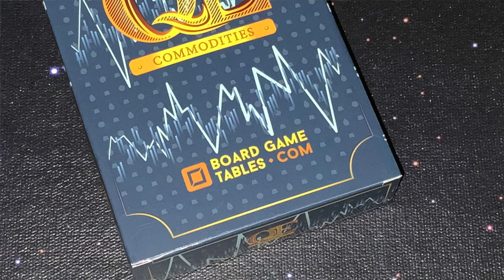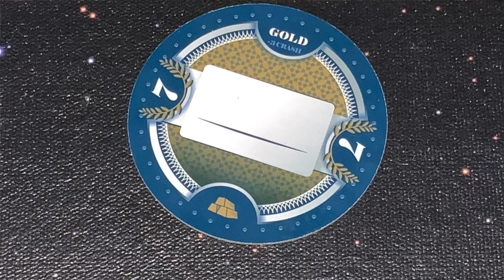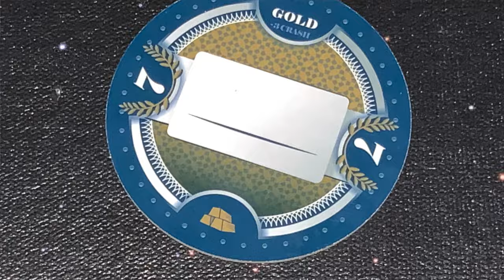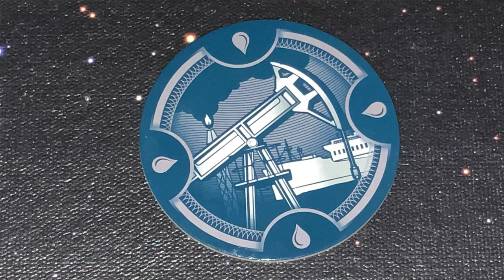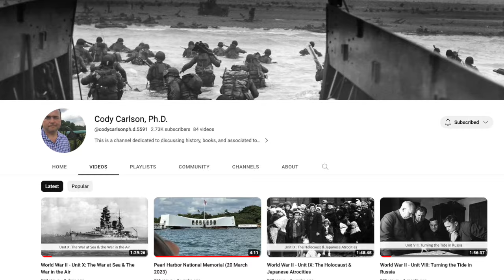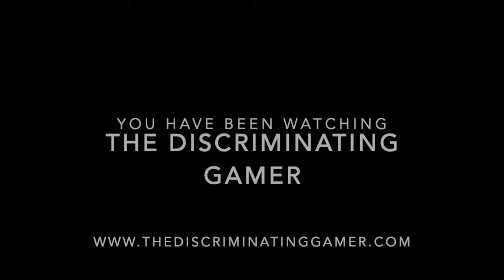TDG: QE: Commodities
Governments, Industries, and Debts, Oh My!  Join Cody as he juggles the ups and downs of international high finance with this expansion to the classic game of nations and economics from Boardgametables.com.  Will it strike a deal on game night?  Or will it just collapse on your tabletop.  Let's watch!